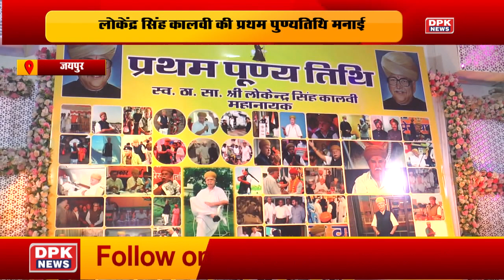लोकेंद्र सिंह कालवी की प्रथम पुण्यतिथि मनाई , श्री राजपूत सभा भवन में हुआ श्रद्धांजलि कार्यक्रम